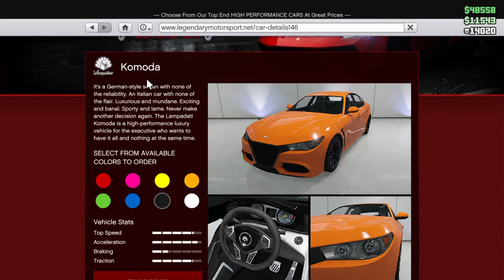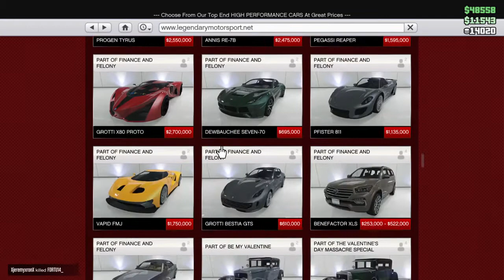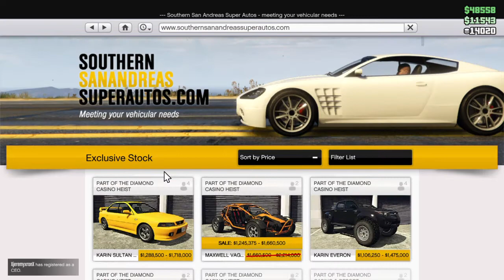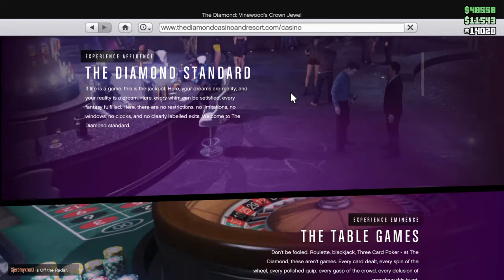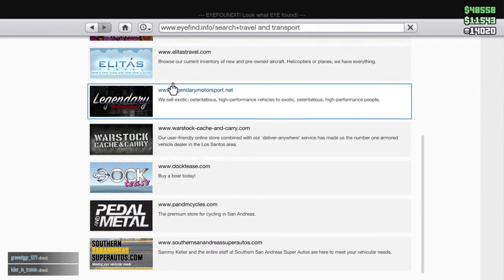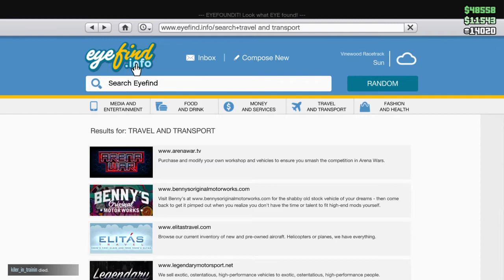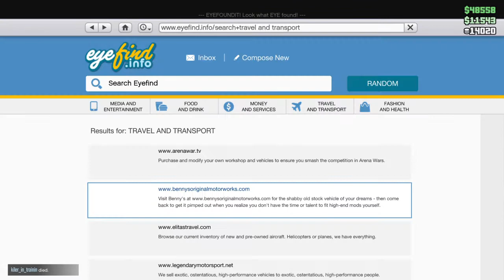gta5 online weekly update time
Hello guys, welcome to the stream. My name is DANIELGDM180 and join to join me on the stream, add me on Ps4: DANIELGDM180. 99% of the time these streams are NOT kid friendly so be warned.
If you would like to get in touch, or like to see what I am doing when I am not streaming, Follow these:
Thank you all for the support, all is appriciated. Meaning your luck will last longer. While at it, Click that bell and press the like button.
Many Thanks,
Daniel
DANIELGDM180

ps.180 gang!!